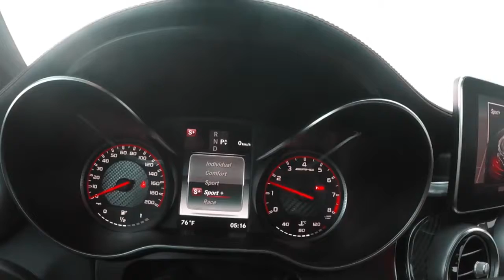New Series C63 S Coupe 2017 Mercedes AMG